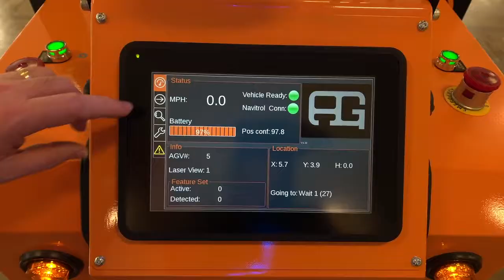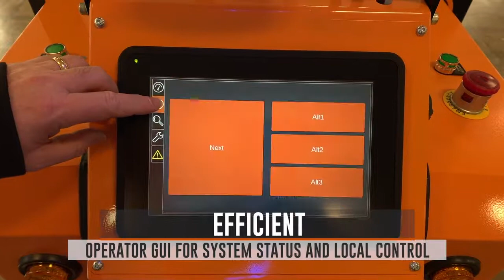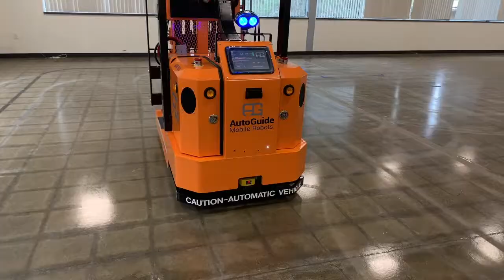Heartland/AutoGuide Mobile Robot collaboration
Heartland is the premier integrator for AutoGuide Mobile Robot's Max N10 product line.